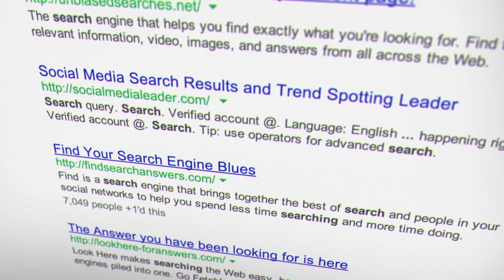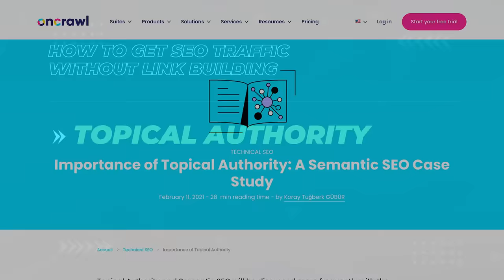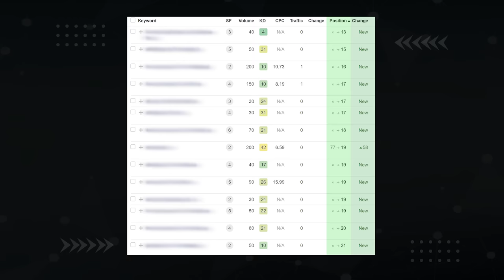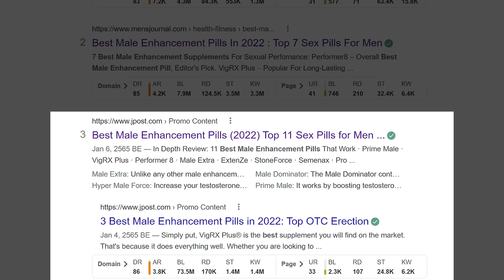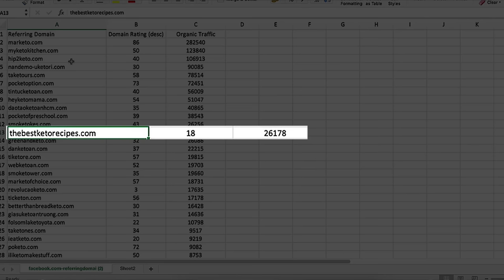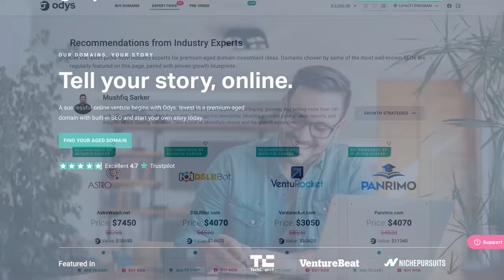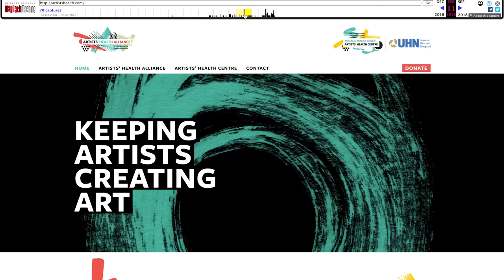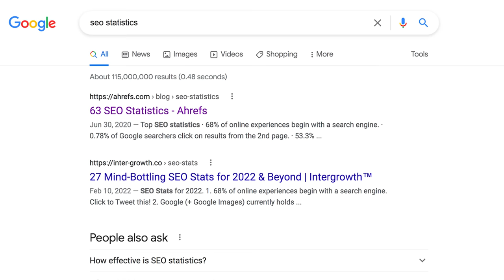How to Get SEO Traffic WITHOUT Link Building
Do you want to get SEO traffic that will increase your conversions without any link building? In this video, you'll get to know 6 tips on how to get massive search engine traffic without having to build links.

What I'll cover:
00:00 Introduction
02:25 Topical Authority
05:17 Parasite SEO
06:12 Keyword Research
07:52 Aged Domains
10:24 Creating Articles